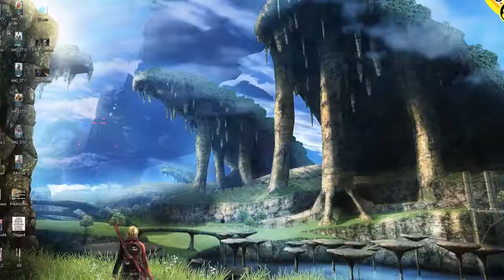KARNOVEMBER 2018 - PART 2